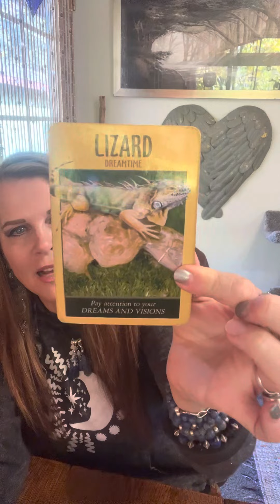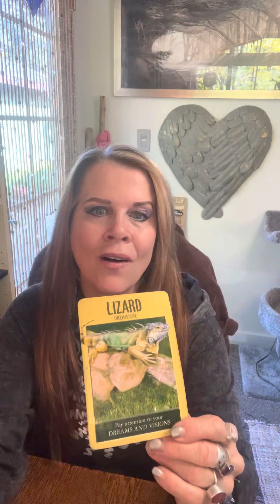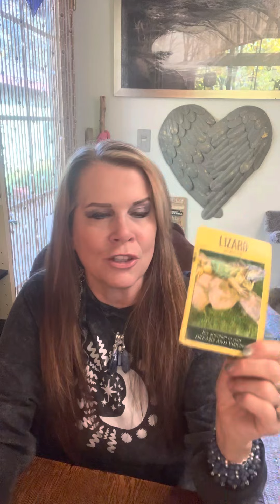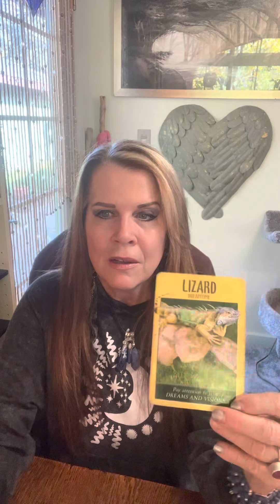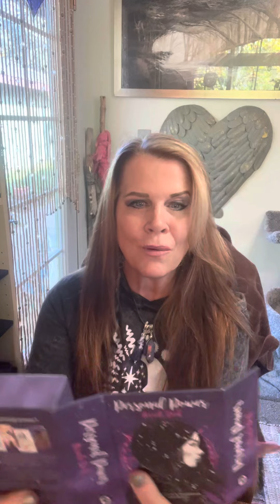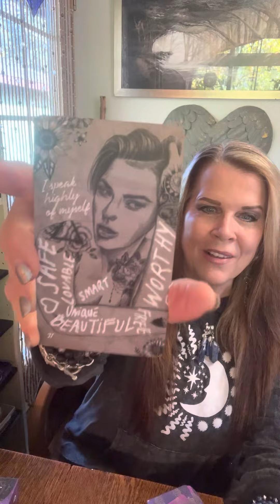Destiny-Dreams To Reality!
Our Deck: Power Animal Oracle
Our Card; Lizard 🦎 Dreamtime

Blessings on your journey, Sherri ✨🧜🏼‍♀️✨